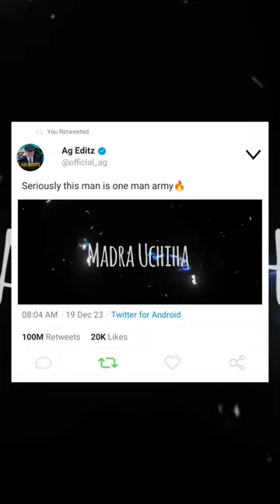Madra Uchiha [edit] [AMV]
naruto
madra uchiha
madara uchiha
madara
uchiha
anime
dotodoya
madra
naruto edit
naruto shippuden
uchiha clan
naruto edits
naruto badass moments
best naruto edits
anime shorts
anime moments
anime edit
trending
power
montengem coral
multieditz
edit
amb
4k remix
narutoshorts
animeshorts
shorts
animeedit
narutoedit
uchihaedit
madraedit
ar-gaming
pc games
gaming
naruto tiktok edit
uchiha clan forbidden jutsu
who is the strongest uchiha
uchiwa
all uchiha edit
the uchiha clan
madara edit
uchiha itachi
uchiha sasuke
uchiha shorts
ranking the uchiha
uchiha edit
madara vs hashirama
how strong is alive madara uchiha
madara uchiha's words
how strong is madara uchiha
madara uchiha true power
20000 sinobi vs madra uchiha
madra uchiha edit
uchiha madra
naruto tiktok edits
scenery drawing
sasuke
rajma madra recipe
naruto uzumaki
video editing
video editor
how to draw
himachali madra recipe
easy drawing
artlessons
artist
art nouveau
wake up to reality madara
madara uchiha first appearance
ghost of uchiha madara uchiha
ghost of uchiha
drawing
art
beast gohan
madara uchiha first appearance in english dub
beast gohan vs madara
naruto vs dbz
naruto vs dragonball z
naruto vs goku
luffy
one piece
demon slayer
fighterz beast gohan
beast gohan dbfz
dbz game
dbs broly
dragonball super super hero
new game
new dragonball game
dbz bt4
dbz bt3
gaming funny moments
dbz games
dotodoya ranked matches
dragonball
high
goku
characters
new
character
guides
beginner
games
ranked
fighting
fighterz
ball
dragon
madara uchiha twixtor
dragonballfighterz
madara uchiha edit
jujutsu kaisen new
sukuna vs
madara vs
sukuna fire
ibij anime
madara fight sukuna
sukuna vs yuji
madara uchiha fight against the shinobis
madara uchiha (amv)
domain expansion
madara susanoo
susanoo
jujutsu kaisen fan animation
naruto fan animation
anime pro
jujutsu kaisen
sukuna vs jogo
sukuna vs mahoraga
gojo vs sukuna
madara vs gojo
gojo
itadori
yuji vs madara
sukuna vs madara
madara vs sukuna
if madara
if madara was in jujutsu kaisen
if madara met sukuna